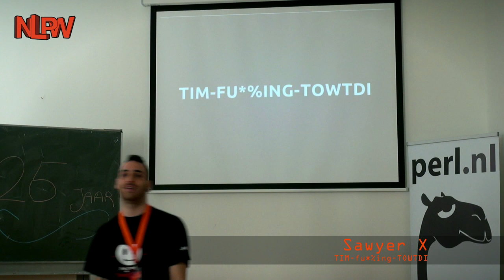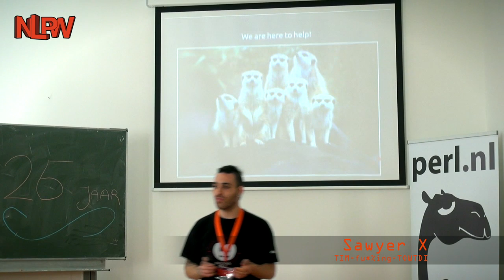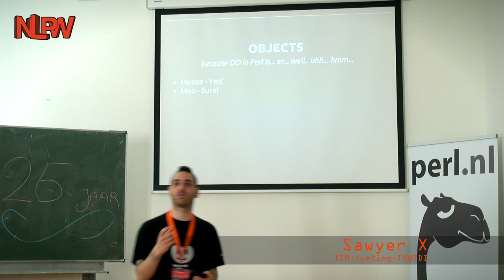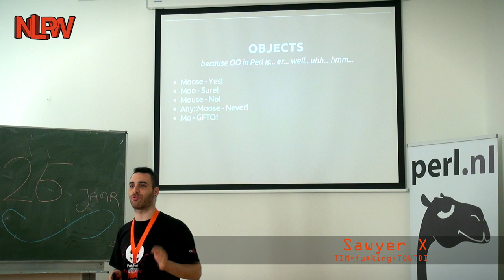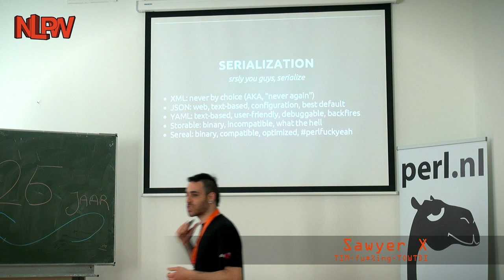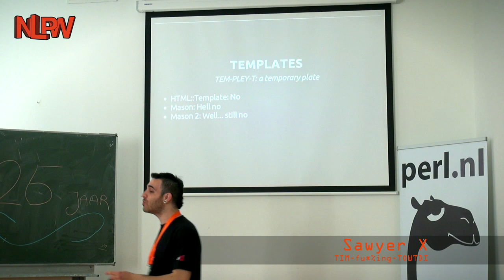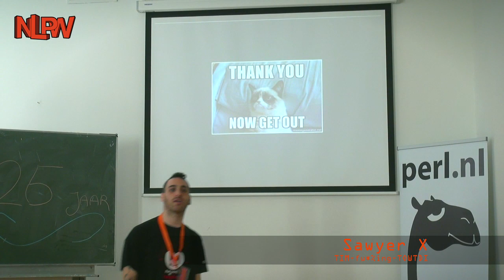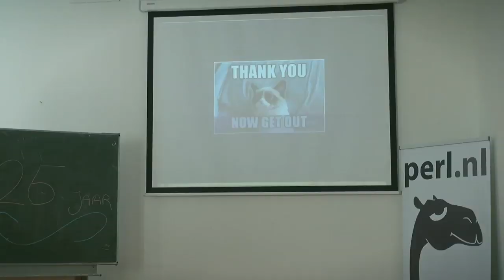TIM-fu*%ing-TOWDI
NLPW::2014::Utrecht — Nederlandse Perl Workshop 25-April

by: Sawyer X